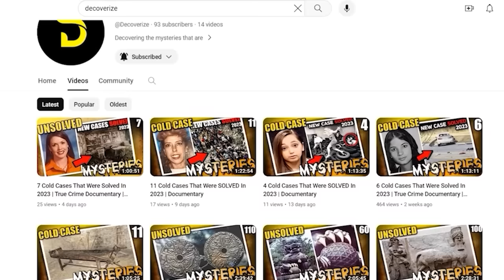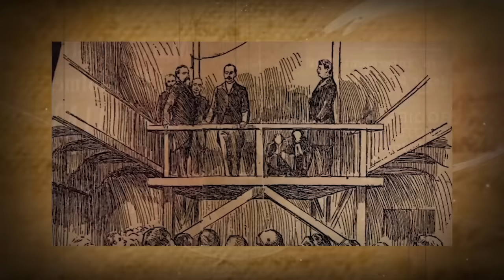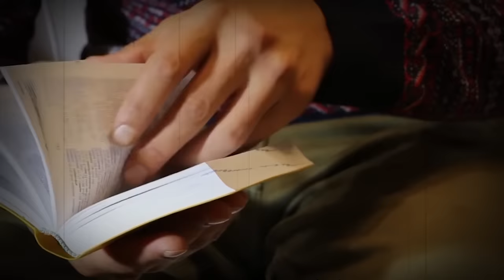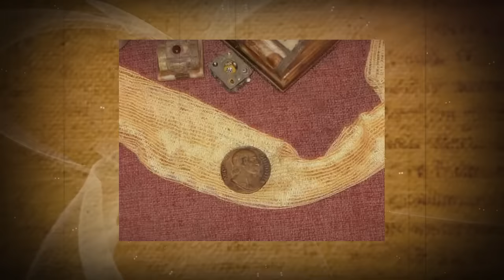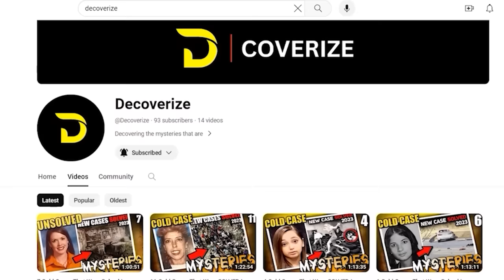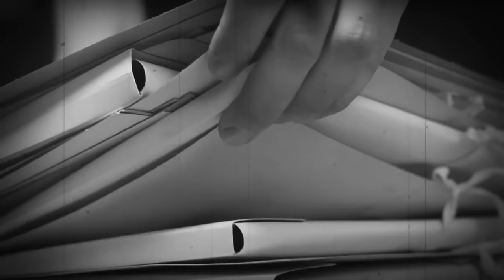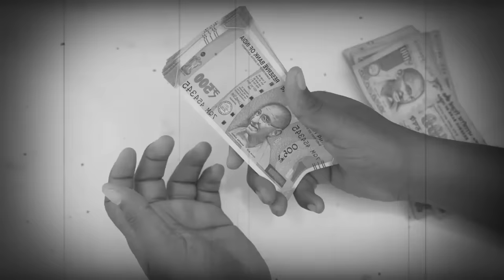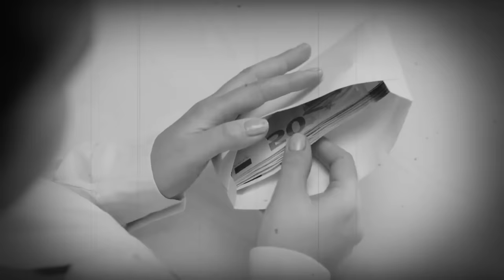15 Cold Cases That Were Solved Recently | True Crime Documentary | Compilation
10 Cold Cases That Were SOLVED In 2023 | Documentary